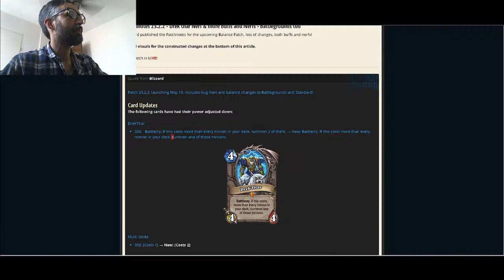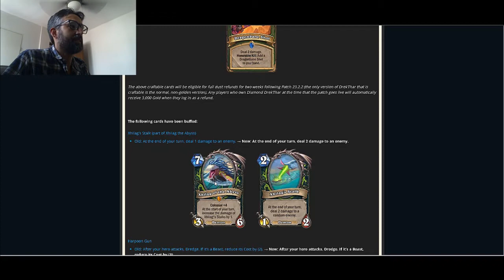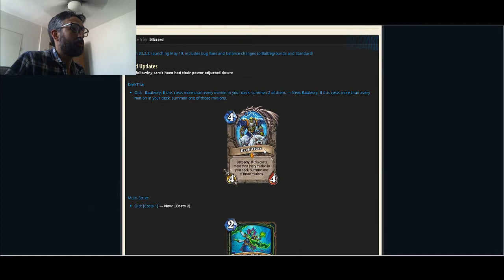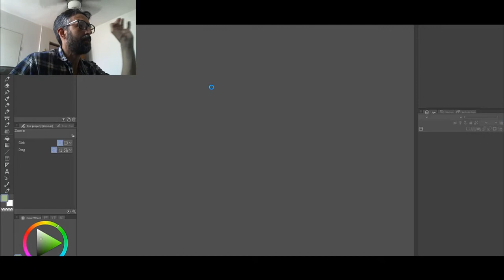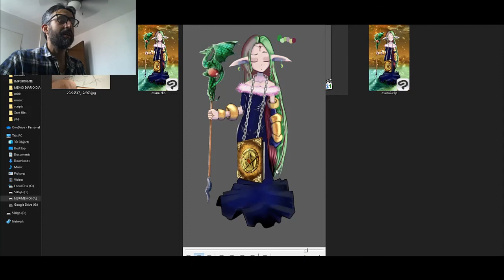YOU JUST GOT SCAMMED! -3000 GOLD or -25$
HYPER SCAMMED!